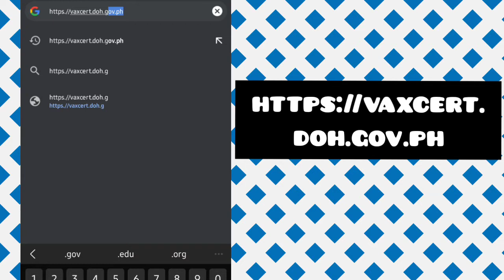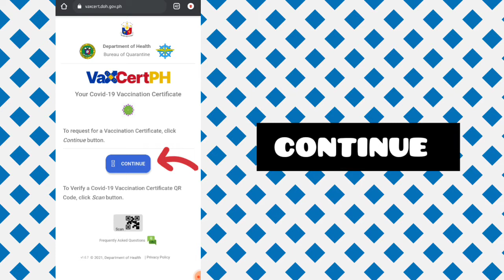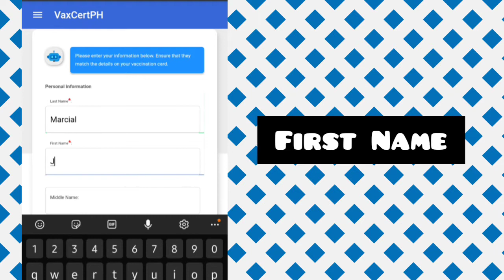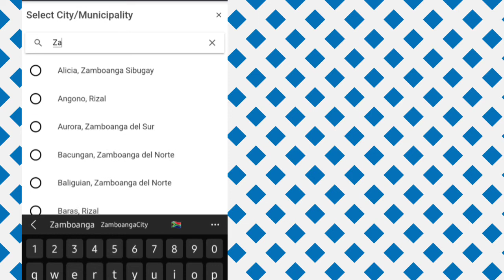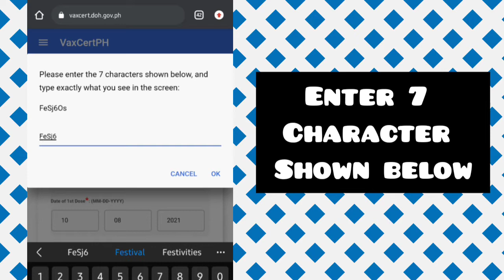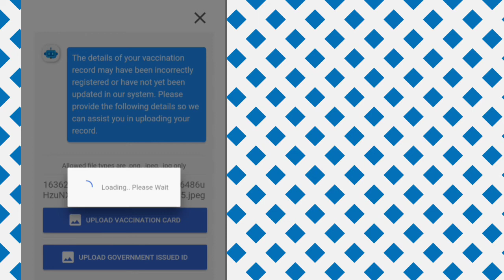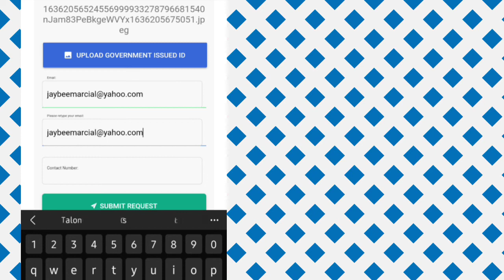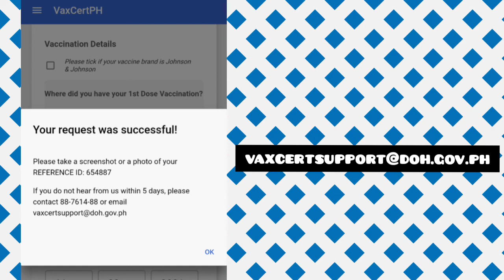PAANO KUMUHA NG NATIONAL VACCINATIONS CARD ONLINE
Alamin pano makakuha ng National vaccination card panoorin ang whole video. At ito yung link para makakuha tayo ng National vaccination card

Hello Dabarkads!
Welcome sa Channel ko
JBM YouTube Channel
By: Jaybee Alvarez Marcial🎥📽️🎬🎙️

                  : Jaybee Alvarez Marcial
Lyka:          jaybee marcial